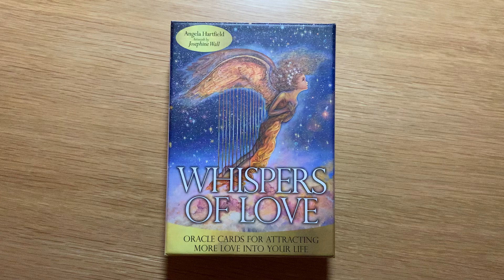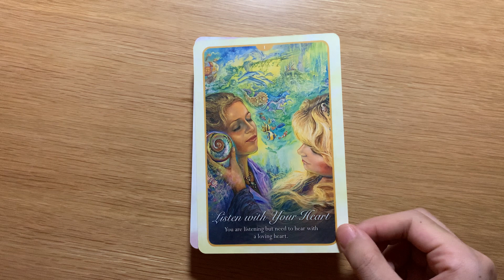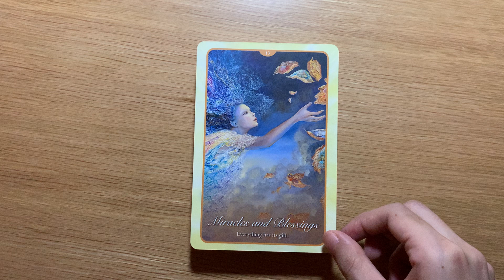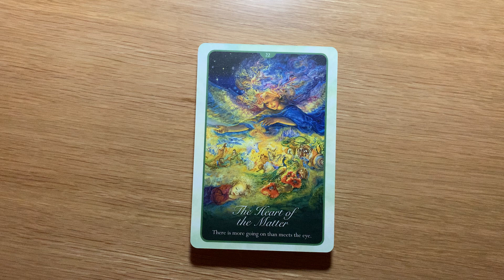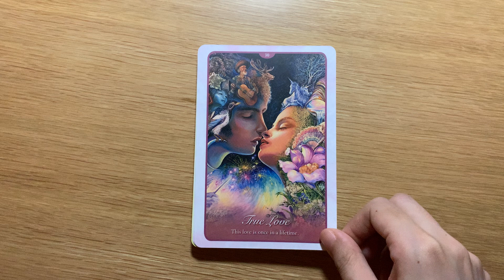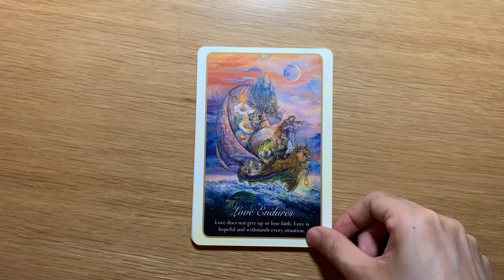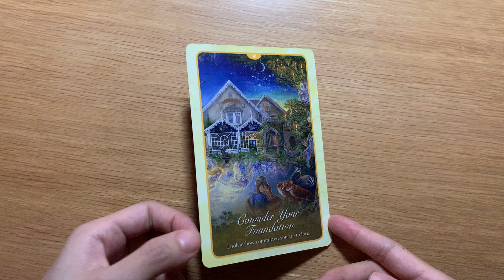Whispers of Love Oracle | 愛的絮語神諭卡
Whispers of Love Oracle by Angela Hartfield , Illustrated by Josephine Wall

A 45-Card Deck and Guidebook